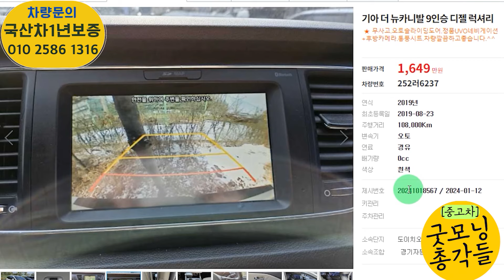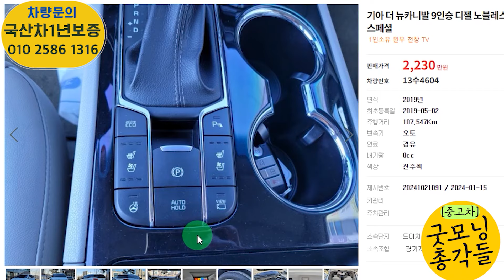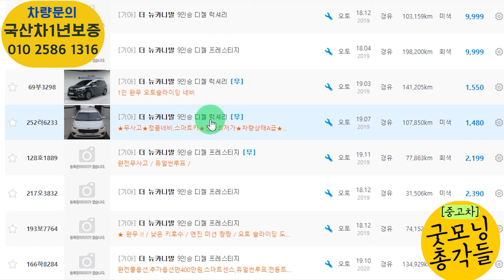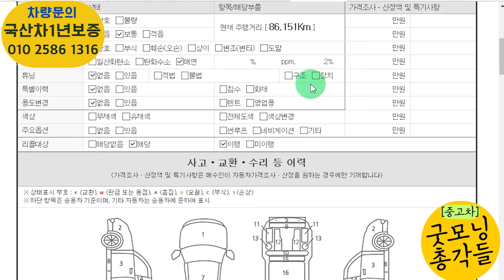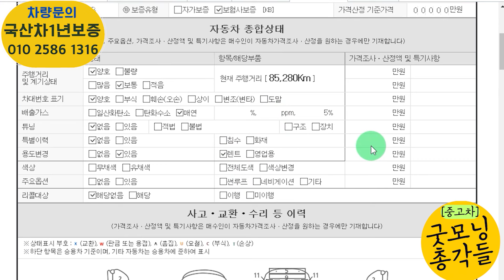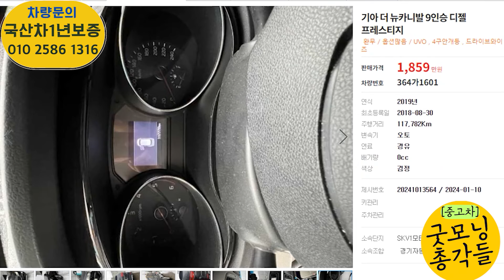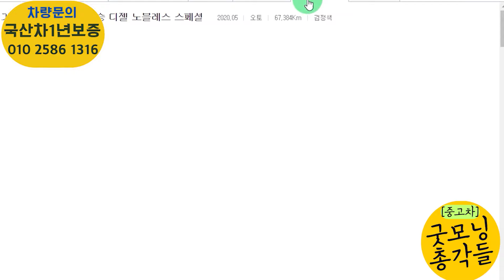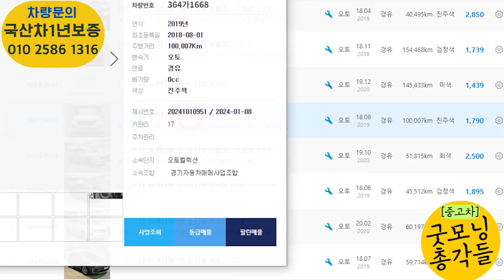더뉴카니발 중고 가성비 짱 좋다? 총 20대추천 1500만원부터 많습니다!